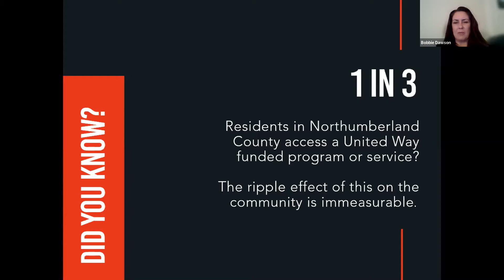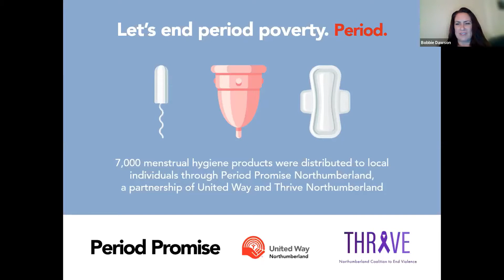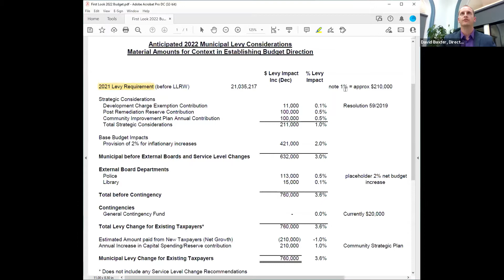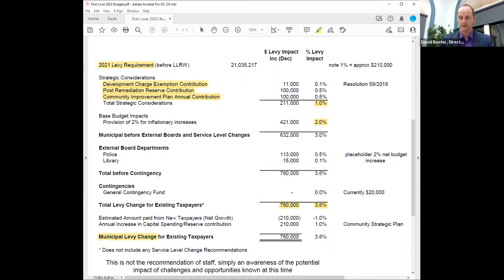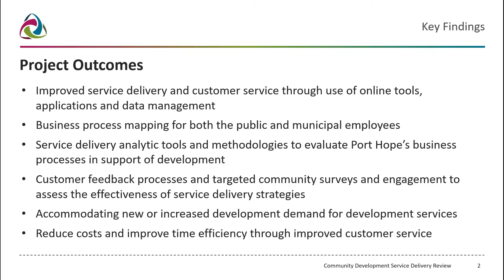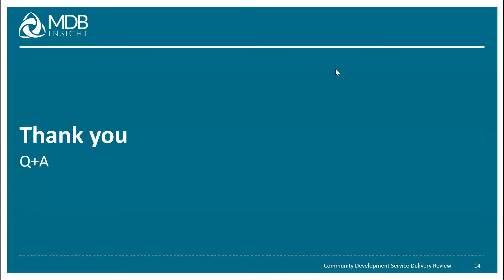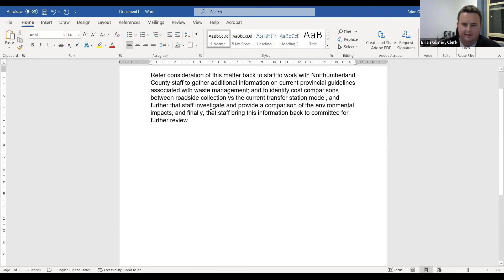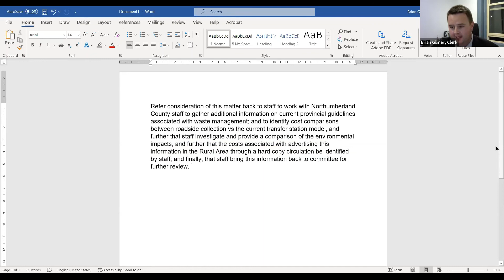2021 10 19 Committee of the Whole Meeting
Committee of the Whole meeting for the Municipality of Port Hope-- October 19 2021